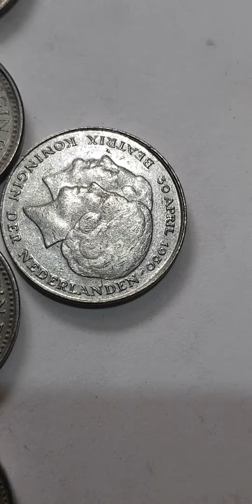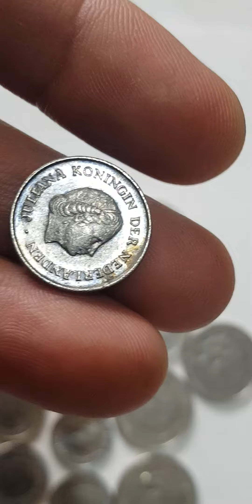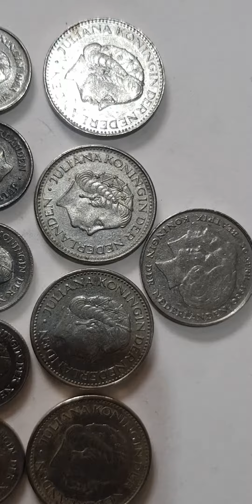NEDERLAND OLD COIN 1 GULDEN 25 CENT 10 CENT JULIANNA KONINGIN NEDERLANDED